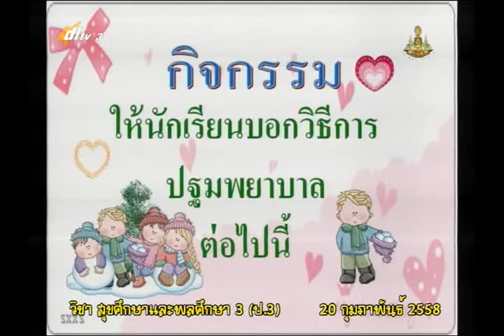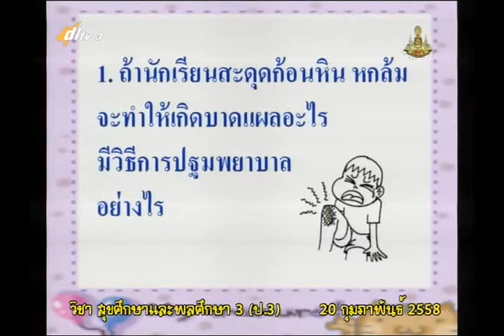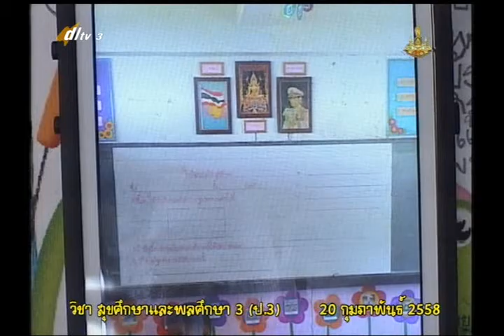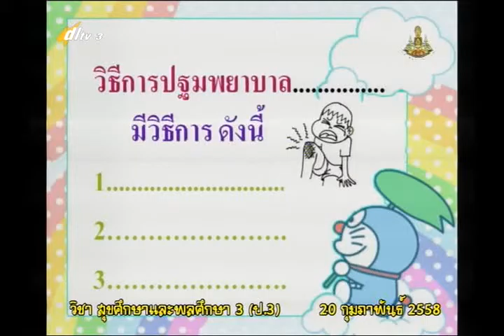013D+3200258+สุข+การปฐมพยาบาล+heap3+dl57t2